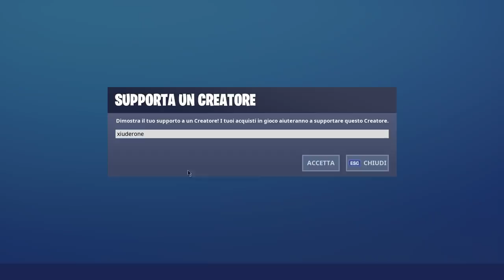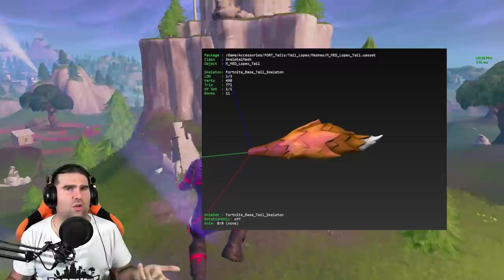NUOVO FILM FORTNITE! + COME OTTENERE LO SCIENZIATO BIANCO! (STAGIONE 10 FORTNITE)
DAL WEB appare uno SPEZZONE VIDEO che sembra relativo al PRIMO FILM di FORTNITE! VEDIAMOLO ASSIEME! Scopriamo anche come OTTENERE GRATIS lo STILE BIANCO dello SCIENZIATO!

BENVENUTO!

➜ Motherboard: MSI Z97M GAMING
➜ GPU: NVIDIA GeForce GTX 970
➜ Cuffie: TRUST GXT 393 MAGNA
➜ Mouse: TRUST GXT 188 LABAN
➜ Tappetino: OMEN Mouse PAD 300
➜ Tastiera: TRUST GXT 890 CADA
➜ Microfono: TRUST GXT 252+ EMITA PLUS
➜ Sedia: AROZZI Torretta Orange
➜ Desk: AROZZI Arena-Green
➜ Webcam: Microsoft Lifecam Studio
➜ Handcam: Microsoft Lifecam HD-3000
➜ Monitor(2x): MSI OptixG24C LED Gaming Monitor 24''

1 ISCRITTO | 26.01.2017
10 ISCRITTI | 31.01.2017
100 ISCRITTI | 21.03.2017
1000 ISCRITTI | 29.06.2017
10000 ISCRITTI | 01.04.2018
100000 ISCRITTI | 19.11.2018